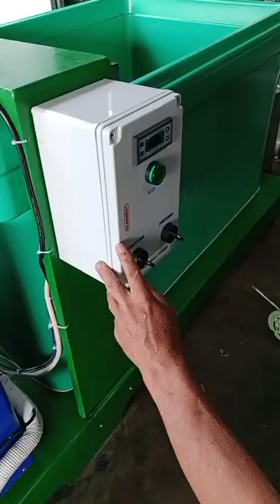mesin es balok mini persiapan mau d paking.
mesin es multi fungsi
ini pesanan org kotabaru kalsel difungsikan untuk es balok, dengan kapasitas sebanyak 14 balok persiapan mau di paking melepas dinamo agitator dan box panel control